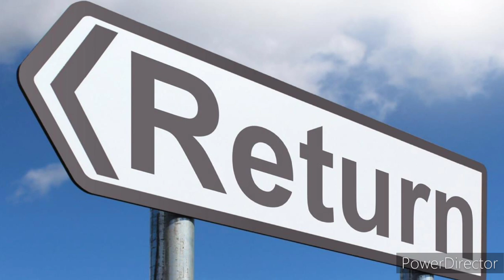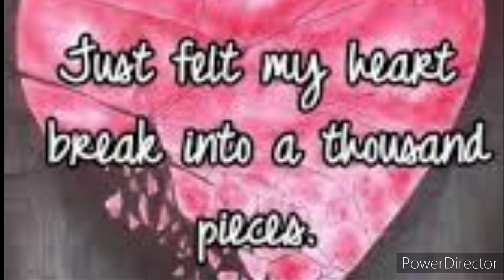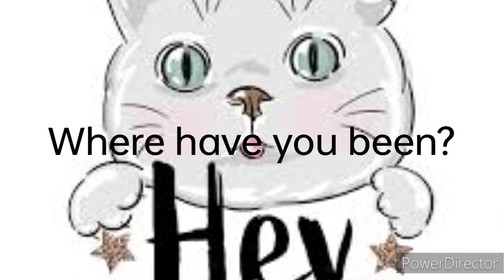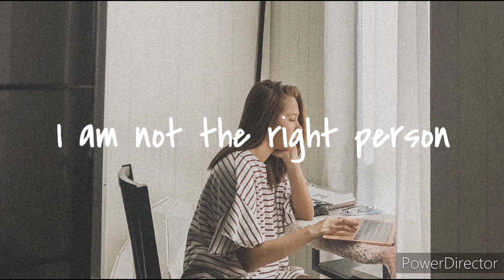Hey!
An original song written by Karen Killeen-Jones and recorded by KC Jones. All rights held to song and gig photos. No rights held to other pictures used.